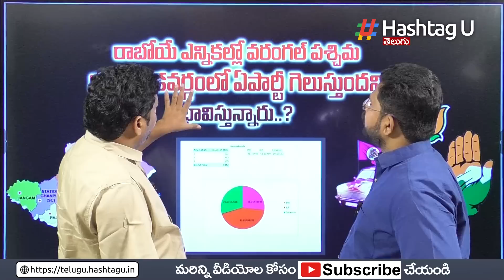వరంగల్ వెస్ట్‌లో గెలిచేది అతనే..! Chanakya Strategy Mukesh Analysis on Warangal West | HashtagU